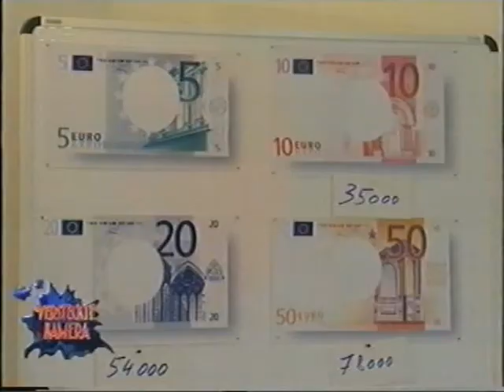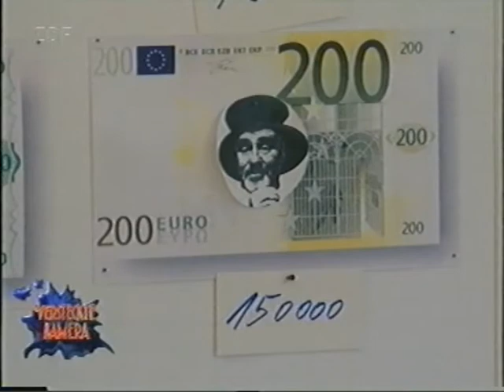Vorsicht Kamera - Lügen haben kleine Scheine (Gotthilf Fischer)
Streiche mit der versteckten Kamera mit Thomas Ohrner